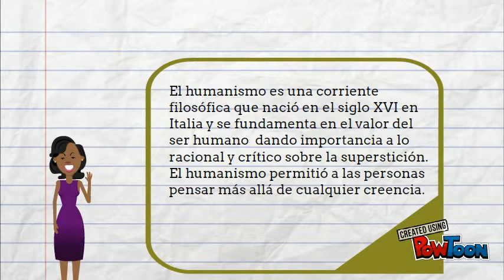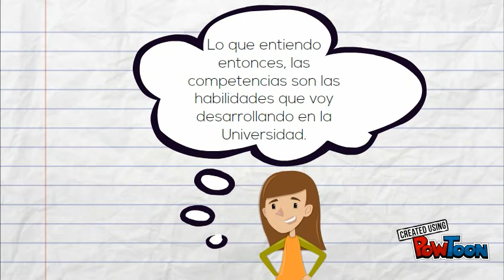Modelo Educativo Tlamatini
Video que explica el Modelo Educativo de la Universidad del Valle de Puebla-- Created using PowToon -- Free sign up -- Create animated videos and animated presentations for free.  PowToon is a free tool that allows you to develop cool animated clips and animated presentations for your website, office meeting, sales pitch, nonprofit fundraiser, product launch, video resume, or anything else you could use an animated explainer video. PowToon's animation templates help you create animated presentations and animated explainer videos from scratch.  Anyone can produce awesome animations quickly with PowToon, without the cost or hassle other professional animation services require.